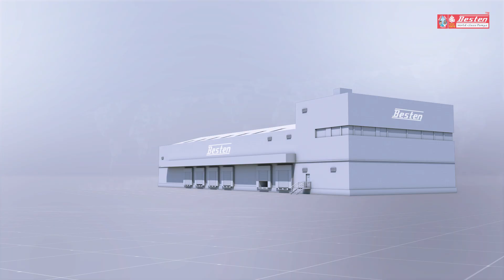CF Monobloc pump SPDP - Product ad 2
Director : Aji
Production : Picture palace
Post production : Picture palace
Dop : Sam
CG   : Laxmi Selva
Voice over : Hudson barsness
Brand : Besten Pumps
Producer : Dr. Sri Priya Gowri Shankar
Manager : Santhosh
Content writer : Dhithya venkatesan